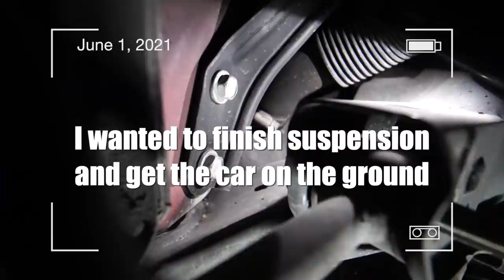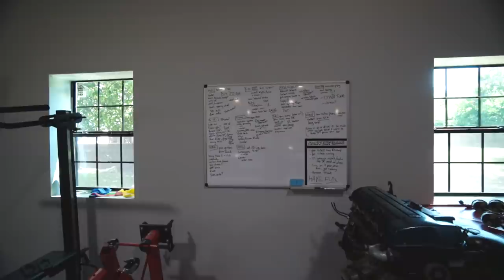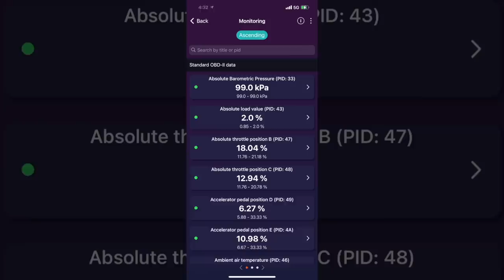THE TURBO IS300 IS BACK! - Finishing Up the Turbo Kit + Engine Bay!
It's long past due -- we finally get the IS300 turbo setup finished!